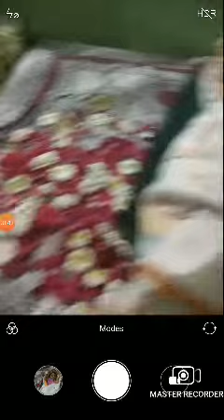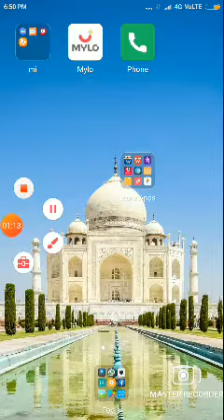My cute baby brother god bless him